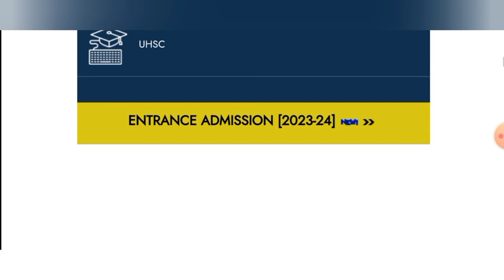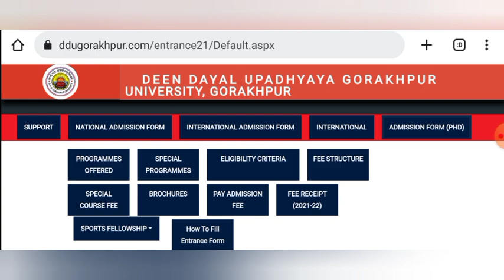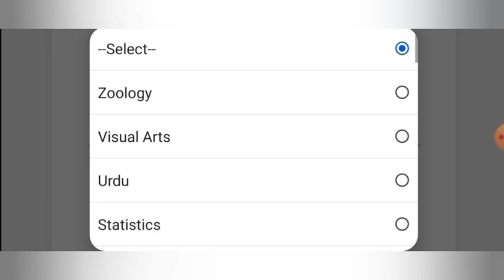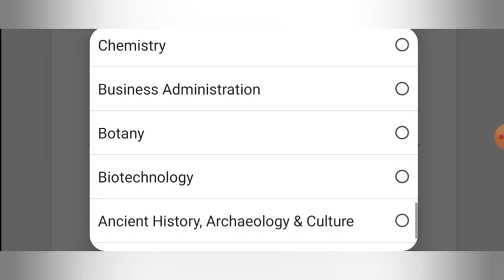Phd admission 2023 || DDU GORAKHPUR UNIVERSITY || Last date - 31/05/2023